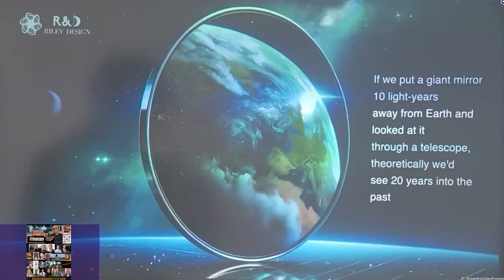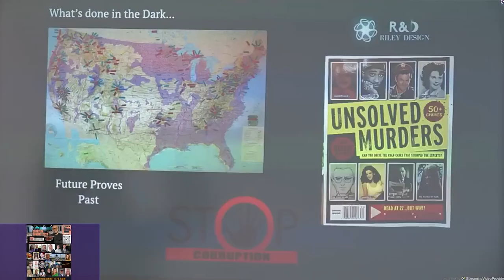Patric Reilly At the Quantum Summit in FL Recap, His gift to the world Open source FREE Energy Tech.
Here's a short story that will absolutely Captivate you, how one person's brain injury became an asset and turned them into a genius, Patrick Riley is not only a friend of mine, he is a friend of the world, if you weren't at the quantum Summit in Cape Canaveral Florida June 8th and 9th, the assessment is that you have missed a lot. Part two of the quantum Summit is in its preliminary stages of planning, a date may be announced in as early as 2 weeks, Next  venue will be bigger by a factor of four, Stay tuned.

Become a referring agent of stayingaliive.com and earn $25 in XRP for every customer you send us,

The Quantum Financial System is coming, XRP and XLM - digital assets are here to stay whether you like it or not. The XRPQFS Manual is intended for the new user who knows nothing about Nesara - Gesara, XRP and digital assets.

Earn XRP anywhere in the world, join completely free of charge, and by helping us promote Longevity sending us customers at stayingaliive.com, for every customer you send us we will send you $25 worth of xrp anywhere in the world.

and be prepared, be healthy while we wait for the biggest transfer of wealth in the planet.
Reserve your ticket now to meet and greet Dr. Sandra Rose Michael the Inventor of the EESystem (Energy Enhancement System)

Music from Scott Van Zen